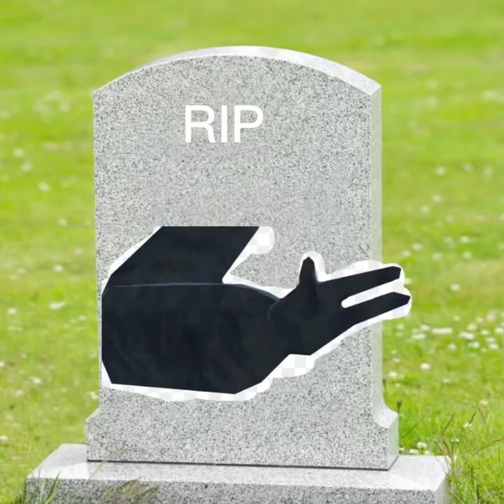Gorilla tag with one arm